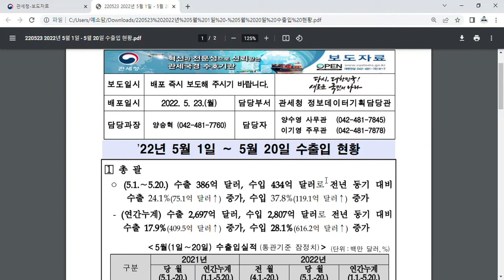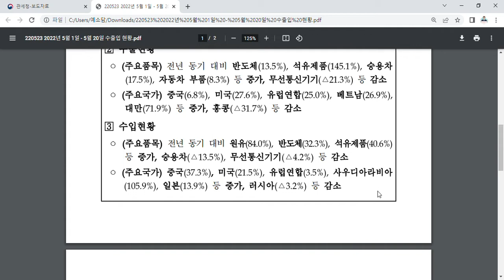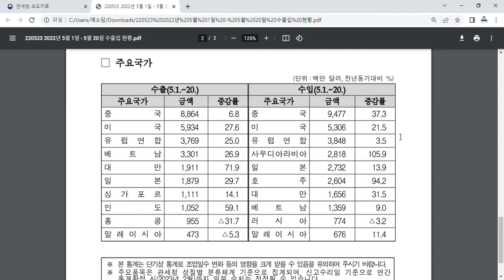투자자는 꼭 확인해야 할 2022년 5월 1일 ~ 5월 20일 수출입 현황관련 리뷰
-  투자자는 꼭 확인해야 할 2022년 5월 20일간 수출입 현황 깔끔하게 정리하기(feat.삼성전자)

투자자는 반드시 확인해야할 2022년 5월 20일간 수출입현황관련 리뷰에 대한 영상입니다.

그럼, 주요내용을 정리해보겠습니다.

5.1.∼5.20.간 수출 386억 달러, 수입 434억 달러로 전년 동기 대비 수출 24.1%(75.1억 달러↑) 증가, 수입 37.8%(119.1억 달러↑) 증가했다고 하고요..

연간누계로 보시면... 수출 2,697억 달러, 수입 2,807억 달러로 전년 동기 대비
수출 17.9%(409.5억 달러↑) 증가, 수입 28.1%(616.2억 달러↑) 증가했다고 하네요.

그외의 자세한 내용은 영상을 참고부탁드립니다.

오늘도 마지막까지 제영상을 끝까지 시청해주셔서 진심으로 감사드리고, 제 영상이 조금이라도 여러분의 각자의 삶을 살아가시는데 도움이 되셨길 기원합니다. 앞으로도 더욱 좋은 유튜브 영상을 남기는 제가 되도록 노력하겠습니다.